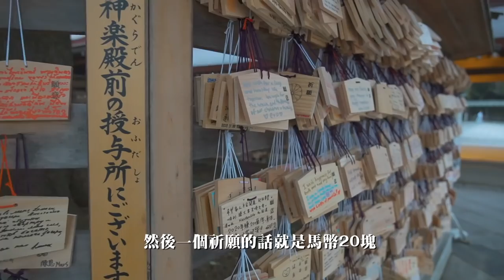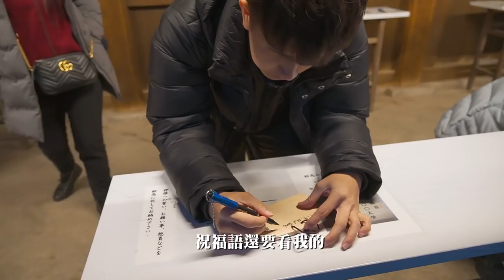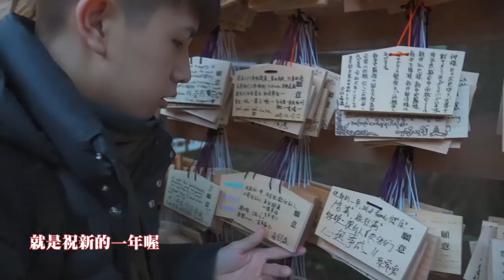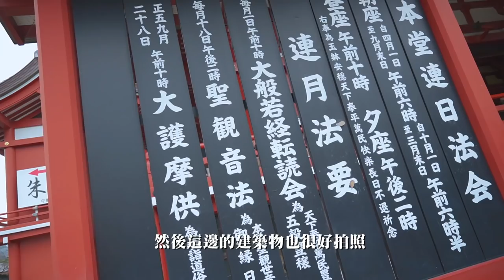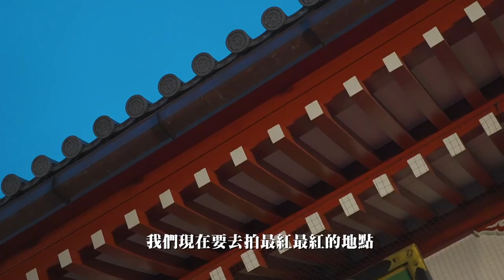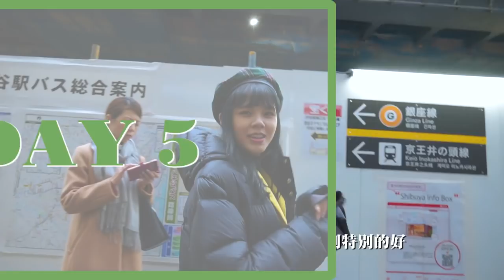【舒森gaigai】發現拍 東京鐵塔 的秘密地方！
久等了各位！！
哈哈哈 兩個月後的影片
重溫舊夢 是蠻不錯的
哈哈哈 這次聽見你們的聲音 嘗試了多一點的角度